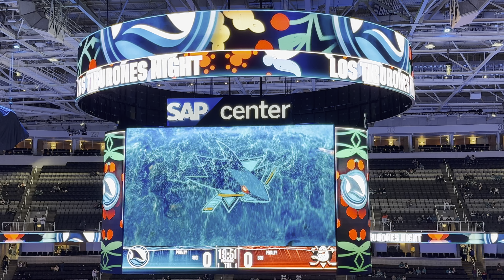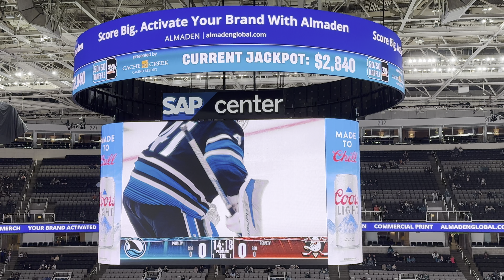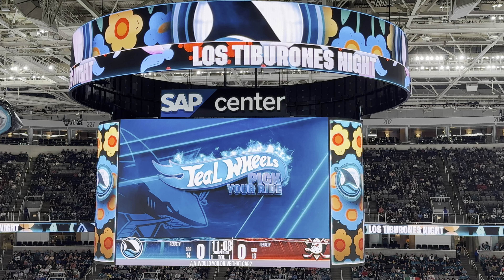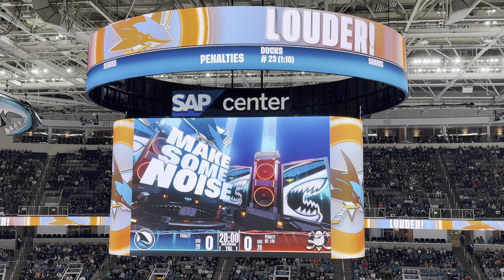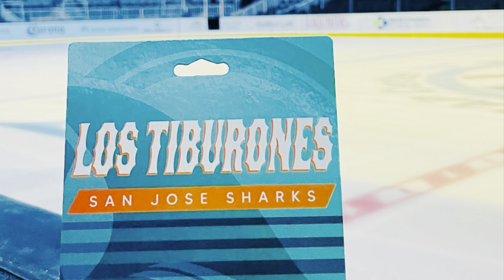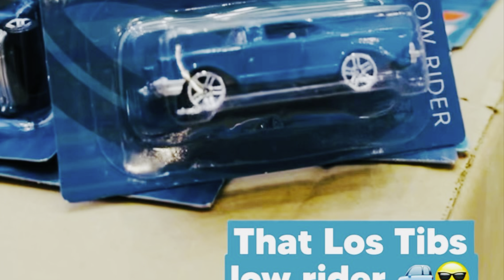Ducks @ Sharks on LOS TIBURONES NIGHT 2024 | Sights & Sounds